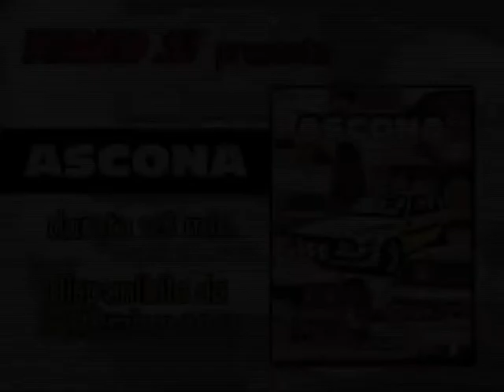Ascona: la Opel Ascona nei rally VIDEO SI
Alcune immagini dedicate alla Opel Ascona. Nel dvd troverete immagini dedicate alla Ascona/A, Ascona/B, Ascona 400 e Opel Commodore. Buona visione!